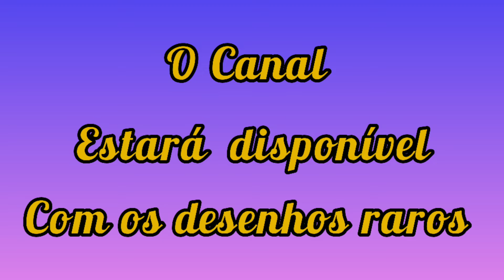Desenhos e Raridades agora na Cós.tv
Agora vc não vai ficar sem os melhores desenhos
Agora a opção de desenhos raros sem cortes e com a imagem de qualidade de desenhos atuais
Na plataforma Cós.Tv